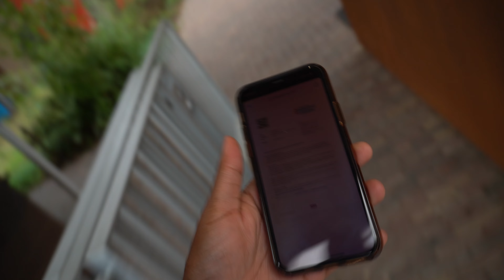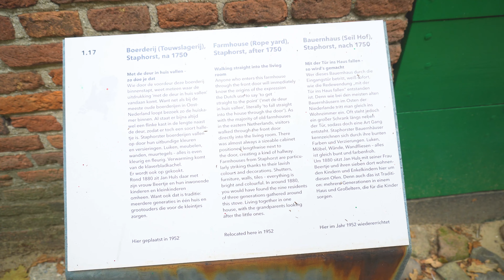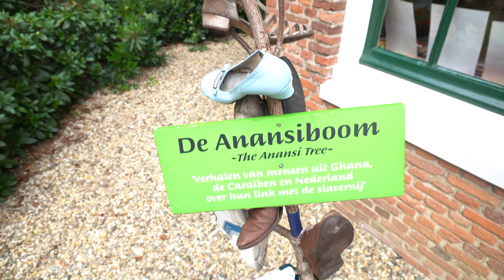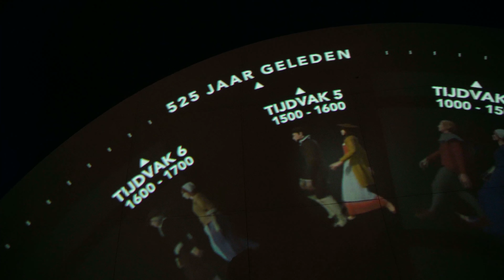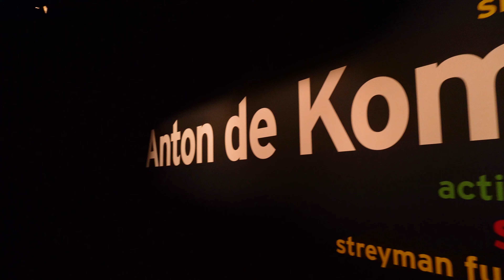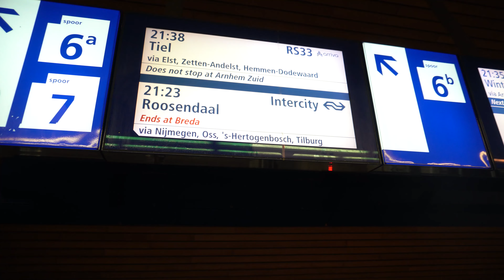Traveling the Netherlands In A Week | Day 3 | Groningen and Arnhem (Plus A Surprise City)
Day 3 was quite a blast! I left Groningen and headed to Arnhem for the Open Air Museum Arnhem (Openluchtmuseum) where I learned a lot about the history of the Netherlands and had a spontaneous trip at the end!

00:00 Intro
00:26 Day 3 plan
01:26 Almost left my camera
01:49 Missed the train
02:21 On the way to Arnhem
02:43 Made it to Arnhem
03:19 Early thoughts on Arnhem
04:14 Open Air Museum Arnhem (Openluchtmuseum)
05:08 What is the Open Air Museum?
06:37 Dutch farm home
07:48 Making poffertjes
09:02 Story from a blacksmith
09:58 My thoughts on the museum
11:37 Amazing story about Anansi the spider
12:26 Who is Anton de Kom?
17:21 Reflection on Joyce's stories
18:35 History of the Netherlands exhibit
20:09 Reflection on slavery
20:34 Anton de Kom exhibit
22:21 Arnhem Airbnb
23:53 Eusebiuskerk
25:13 Surprise plans